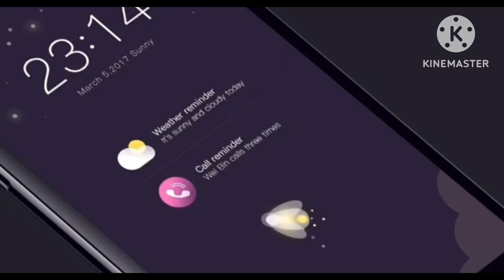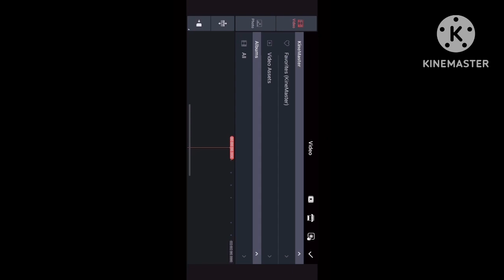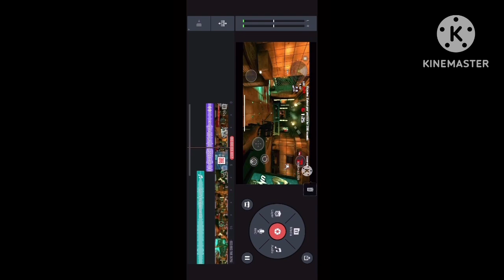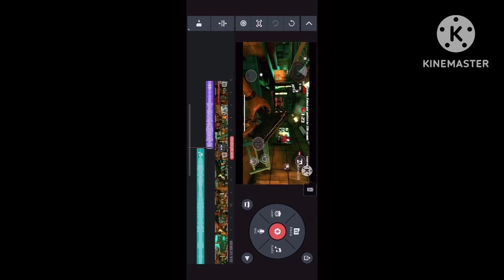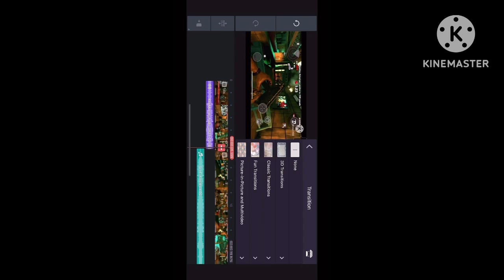18 February 2023